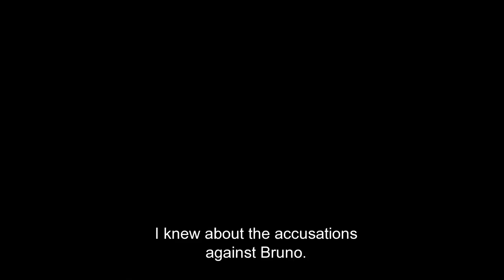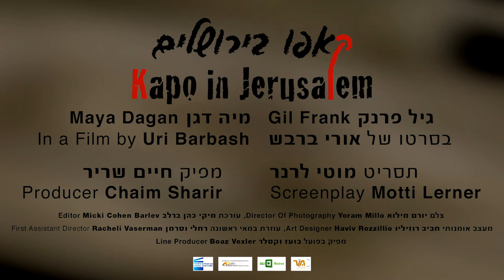Kapo in Jerusalem - Trailer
1946. A pair of Auschwitz survivors arrives in Jerusalem. Bruno is a doctor and Sarah a pianist. They are trying to rehabilitate their lives and love in a city under siege during the War of Independence.
Upon their arrival, a rumor spreads that Bruno was a sadistic bloc head (“Kapo”) in Auschwitz who abused prisoners and even killed a few. Bruno struggles for his life, his reputation and the principles according to which he acted. Doubt begins to nibble away at Sarah’s heart, while she tries her best to believe in him and support him.
In a different, minimalist cinematic language, the survivors reveal their struggle for humanity in the death camps and go through a soul search that is still relevant today.”Kapo in Jerusalem” is a journey into the past that Sarah, Bruno and those around them undergo, a journey through the gradually fading memory into the human and the monstrous, the compassionate and the cruel, the intimate and the ideological, in Auschwitz and after it.